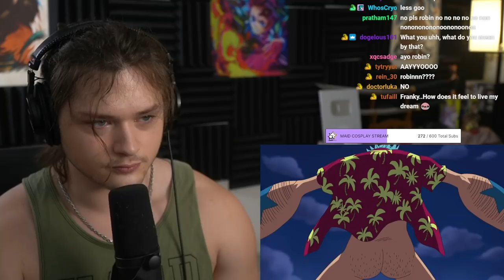FRANKY JOINS THE STRAW HATS!!!!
FRANKY JOINS THE STRAW HATS IN THIS ONE PIECE REACTION!!! (EP 321-322)